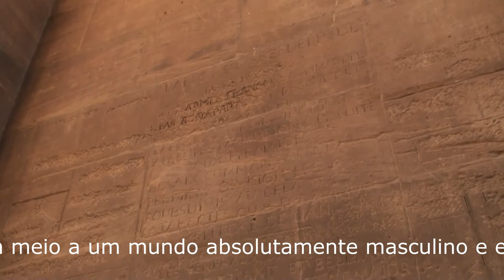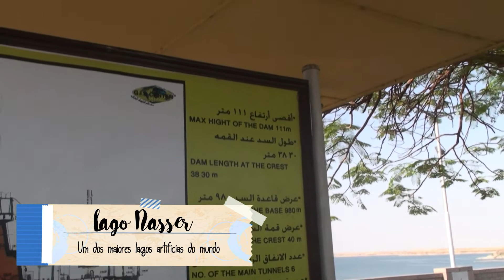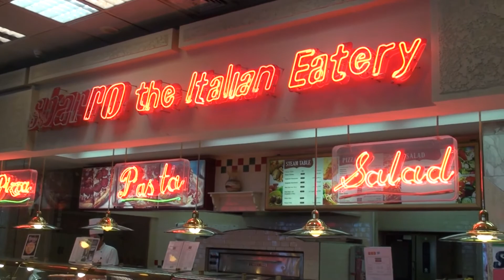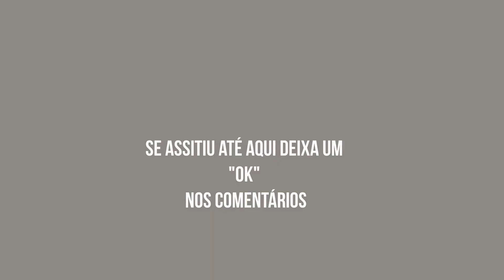Templo de Philae (Isis) e Lago Nasser - Ep. 13 (Egito, Turquia e Grécia) Vlog 52.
Templo de Philae (Isis) e Lago Nasser.
Dia de conhecer o Templo de Philae (Isis) e o Lago Nasser.
Segue mais um vídeo da nossa aventura pelo Egito, Turquia e Grécia.
Hoje foi o dia de conhecer o Templo de Philae (Isis) na cidade de Aswan e o Lago Nasser.
Cidade de Aswan: Assuão ou Assuã é uma cidade do sul do Egito, distante 950 quilómetros do Cairo. Na direcção de Edfu e muito perto da cidade fica Kabonejen, a primeira urbe. O nome da cidade significa "mercado".
Fonte: Wikipédia.

Templo de Philae
Dedicado a Ísis, deusa do amor, o Templo de Philae é um dos mais belos e melhor conservados do país. Localiza-se em uma pequena ilha na qual só se pode chegar de barco, detalhe que dá ainda mais encanto a esse lugar, se é que isso é possível.
Segundo a lenda: O Templo de Philae tem uma grande importância para os egípcios já que, segundo a lenda, quando o rei Osíris foi assassinado por seu irmão, o qual espalhou partes do seu corpo por todo o país, sua esposa Isis as pegou e se refugiou na Ilha de Philae para reconstruí-lo.
Um passeio pelo templo
Na ilha podem-se ver várias construções, entre as quais se destaca o imponente Templo dedicado a Ísis. Também podemos encontrar outros edifícios de grande valor, como o Templo de Hathor, o Quiosque de Trajano, ou os pilones (elemento característico da arquitetura do Antigo Egito) que se encontram na entrada do templo.
Ainda que não notemos, a localização atual do Templo de Philae não é a mesma de antigamente, já que depois da construção da represa de Assuã, o edifício ficou submergido pela água. Afortunadamente, foi transferido cuidadosamente até o local onde hoje se encontra, muito perto do anterior.
Imprescindível.
O Templo de Philae é uma visita praticamente obrigatória a todos aqueles que realizam um cruzeiro pelas águas do Nilo. Além de encontrar-se perfeitamente conservado, é um autêntico prazer chegar até o templo de barco, desfrutando as vistas enquanto nos aproximamos dele.
Fonte: Egito.com

Lago Nasser
O lago Nasser é um vasto reservatório situado no sul do Egito e no norte do Sudão. É um dos maiores lagos artificiais do mundo. Originalmente, o Sudão era contra a construção do lago, porque invadiria terras no norte, onde vivia o povo núbio. Eles teriam que ser reassentados.
Fonte: Wikipédia.

Silvio Kaviski